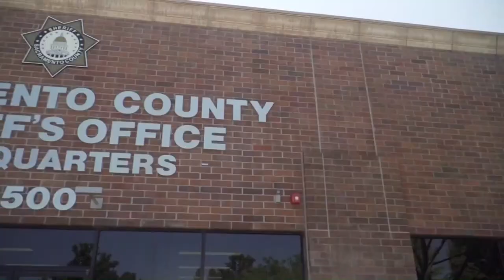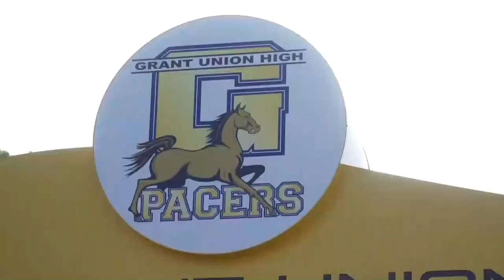Grant Union high school senior shot and killed right before 2023 class graduation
Just hours before he was set to get his high school diploma, a Grant Union High School senior was killed in a recent act of gun violence.